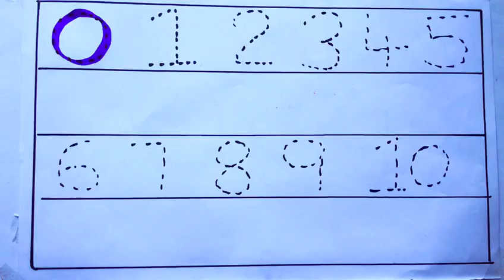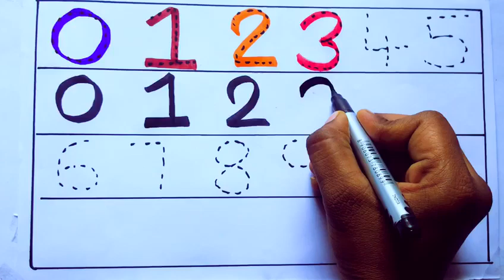Learning the Numbers from 1 to 100 || Easy Learning For Kids and Primary school Kids || 1234